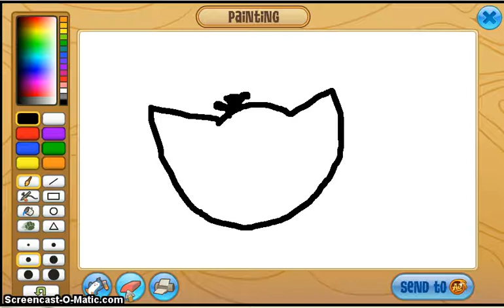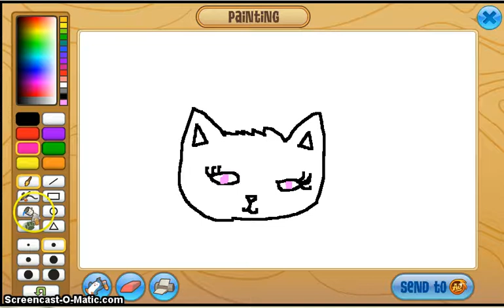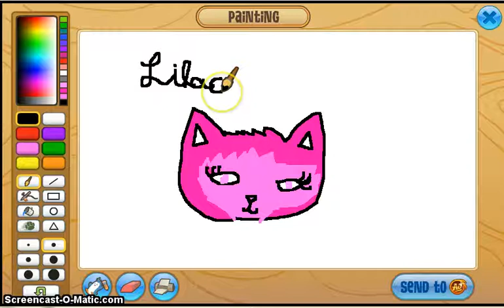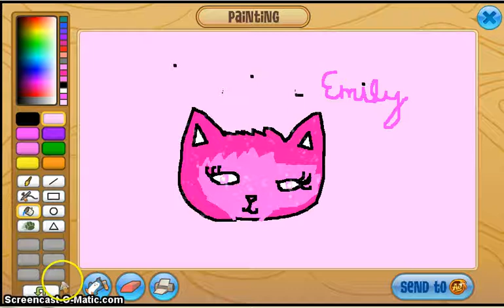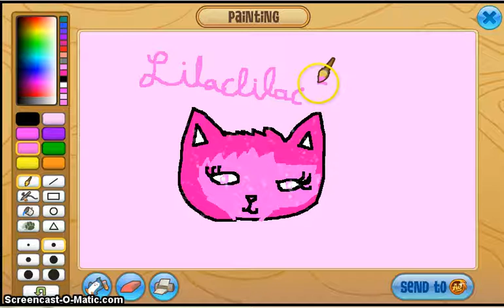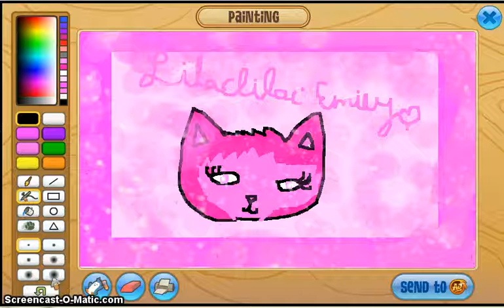Animal jam- drawing my fox :3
my idea *-*